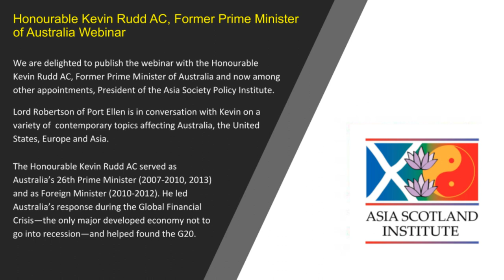The Honourable Kevin Rudd and Lord Robertson Webinar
We are delighted to publish the webinar with the Honourable Kevin Rudd AC, Former Prime Minister of Australia and now among other appointments, President of the Asia Society Policy Institute.
 Lord Robertson of Port Ellen is in conversation with Kevin on a variety of  contemporary topics affecting Australia, the United States, Europe and Asia.

The Honourable Kevin Rudd AC served as Australia’s 26th Prime Minister (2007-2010, 2013) and as Foreign Minister (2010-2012). He led Australia’s response during the Global Financial Crisis—the only major developed economy not to go into recession—and helped found the G20. Mr Rudd joined the Asia Society Policy Institute in New York as its inaugural President in January 2015. In 2015-16, Mr Rudd led a review of the UN system as chair of the Independent Commission on Multilateralism. He is Chair of the Board of the International Peace Institute, Chair of Sanitation and Water for All, and was recently appointed to the IMF Managing Director’s new External Advisory Group. He is a Senior Fellow with Harvard University’s John F. Kennedy School of Government, a Distinguished Fellow at Chatham House in London and a Distinguished Statesman with the Center for Strategic and International Studies in Washington DC. Mr Rudd is proficient in Mandarin Chinese. He also remains actively engaged in indigenous reconciliation.

Lord Robertson was the tenth Secretary General of the North Atlantic Treaty Organisation, between 1999 and 2004. He served as UK Defence Secretary from 1997 to 1999. He is Special Advisor to BP plc and Chairman of BP Russian Investments Ltd. He was Shadow Secretary of State for Scotland 1993 to 1997 and served as Vice-Chairman of the British Council from 1985 to 1994. He has held and continues to hold many significant Board appointments. He has received honours from many countries including the US Presidential Medal of Freedom. He is one of the 16 Knights of the Thistle and Chancellor of the Order of St Michael and St George. He served two terms as a President of Chatham House and is a member of the Institute's International Advisory Council.